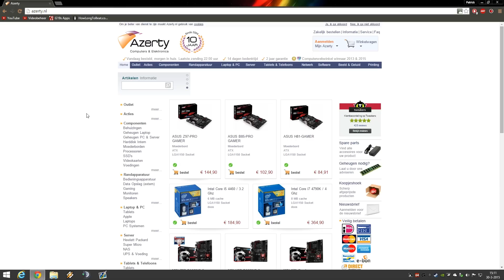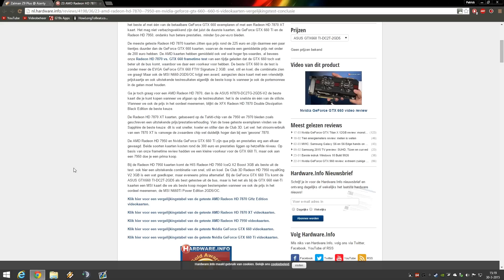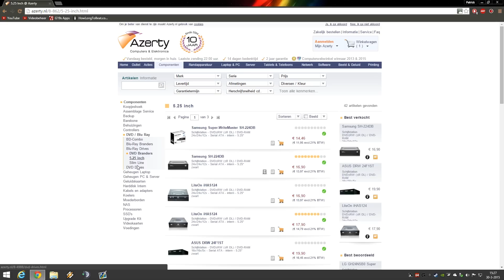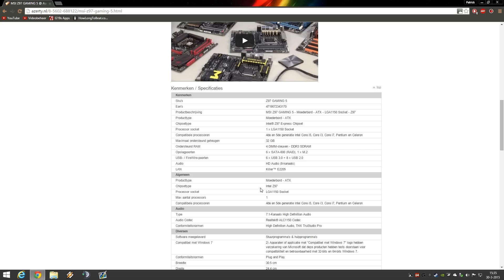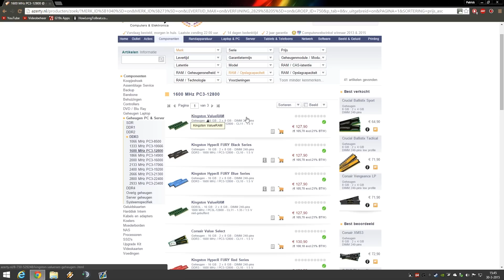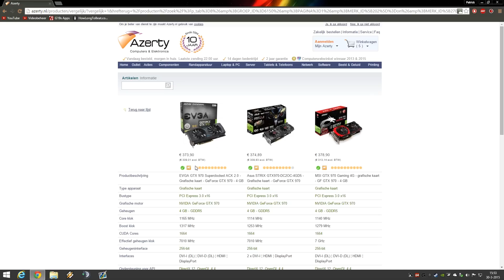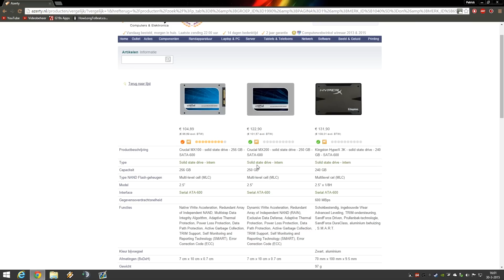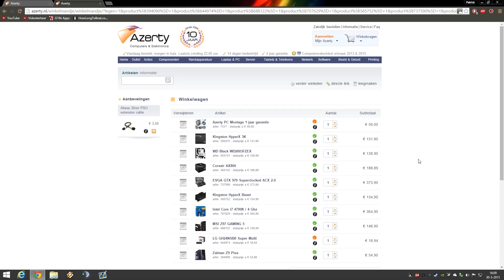Hoe stel je een PC samen? ~ Dutch / Nederlands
De livestream hierover was een beetje chaotisch, dus het leek mij een goed plan om er een losse video over te maken, waarin ik mijn verhaal goed kan vertellen. Ik probeer het zo kort mogelijk te houden, maar er is op zich veel basis kennis nodig om een pc samen te stellen, dus de video is als nog lang.
Als je meer uitleg wilt hebben over bepaalde onderdelen, dan wil ik daar gerust een video over maken, maar ik doe dit alleen als er vraag naar is natuurlijk ;) Verder hoop ik dat de video een beetje duidelijk is en als er vragen zijn, gelieve ze te stellen in de comments!